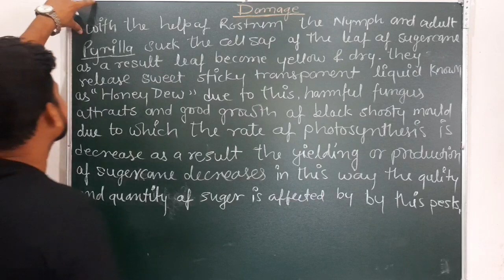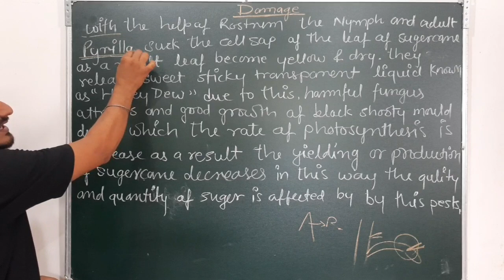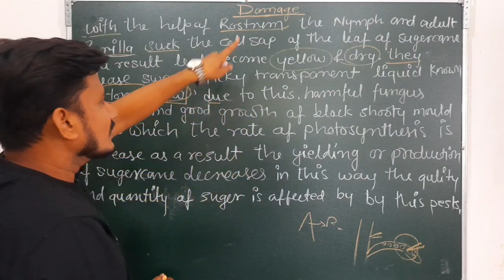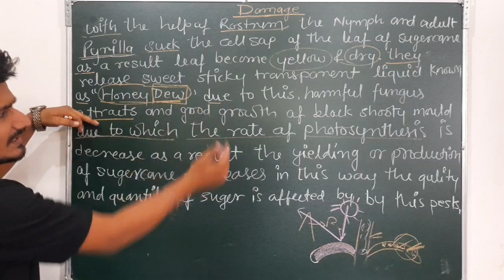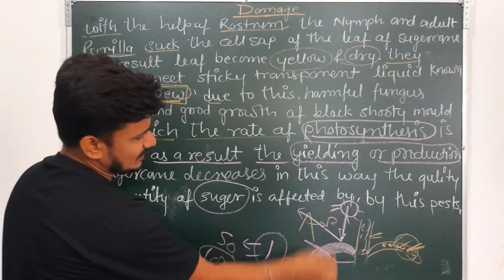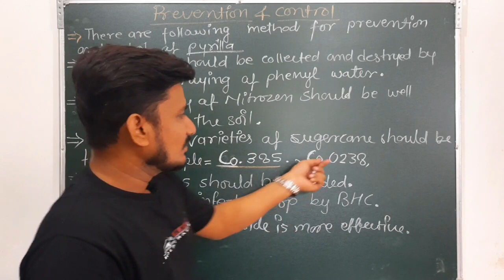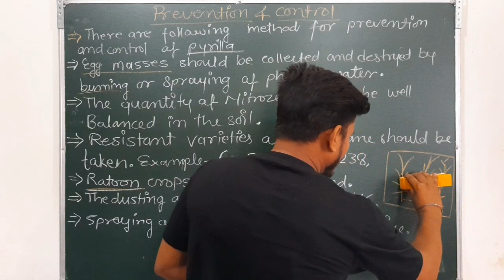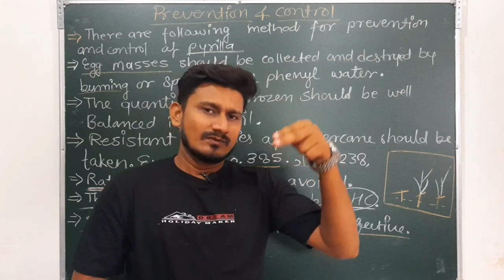Damage Prevention and Control of Pyrilla B.Sc.3rd year zoology|DamagePrevention control of Sugarcane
in this video i discussed about the damage Prevention and control of Pyrilla
i had discussed about the Prevention and control of Pyrilla in detail